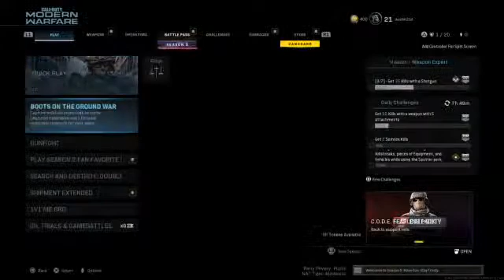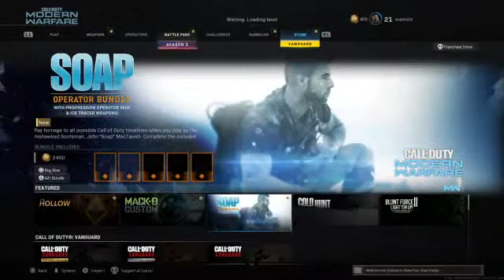WarzoneHurricane ida gave me a curfew we dont care bout no curfew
I’m a multi gamer YouTuber who hopes to make everyone who watches my video smile or laugh I will now upload videos every Tuesday, Thursday, Friday and Saturday   I post sport games on tusday Thursday i post mafia friday i post cot and sturday is a random saturday my dream is to hit one million subs and I’m willing to put in the work and time it takes to get there im gratfull for anyone that vists my channel so thank you